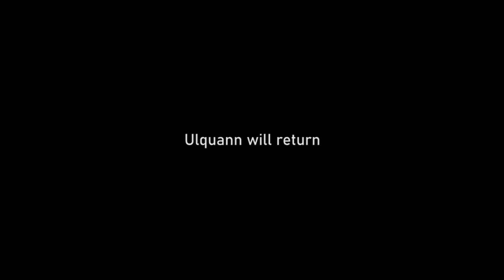FOREVER FIREFLIES | Suplah Brawl #53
Wrestling is not a love story. It's a fairytale for masochists, a comedy for people who criticise punchlines, a fantasy most can't understand, a spectacle no-one can deny.

In a Blitz Rush series, current Otherweight Champion Sam Brooks and former champ Brendan Davis will each fight a mystery opponent, with the fastest winner staking their claim to the Otherweight title!

In our main event, the Jostle for the Jewel will determine who will become the next holder of our Jackpot Jewel briefcase; 10 men are in with a chance, but who will end tonight on the top of the mountain, as a Gauntlet for the Gold will write the latest name in the history books, for all eternity...

All this, and more, on tonight's edition of Suplah Brawl!

Match Times:
(00:00) Intro
(01:15) Carmine Antonelli vs Keelan Balderson - Contendership Bout
(10:16) Selina Scull (c) vs Derickette - Ruby Championship
(28:13) Sam Brooks' Blitz Rush Match
(38:18) Brendan Davis' Blitz Rush Match
(46:41) El Diamante (c) vs Bree Hunter vs Tuafa Malosi - Steel Cage
(1:01:10) House of Quann (c) vs Lone Sharks - Tag Championship
(1:09:29) Jostle for the Jewel - Jackpot Jewel Gauntlet for the Gold

Welcome to Suplah Brawl; where the action is limitless, and the stupidity is paramount! The Arenaplex plays host to The Suplah's own wrestling league, with crazy matches, crazier characters, and moves you've never seen before... strap in for some of the best wrestling on YouTube, brought to you via the WWE 2K series!

Suplah Brawl: Event #53 (Forever Fireflies)